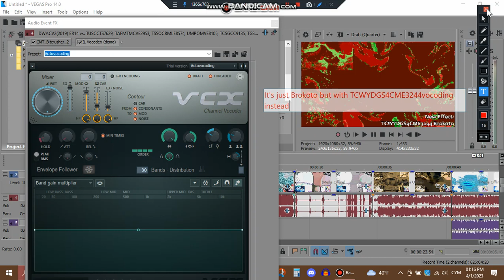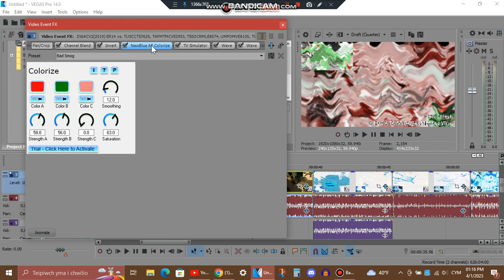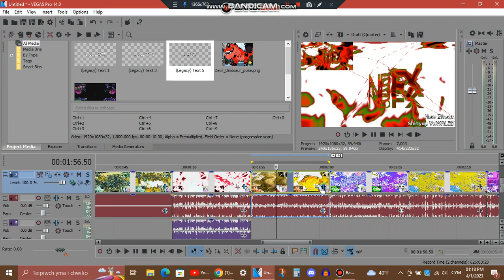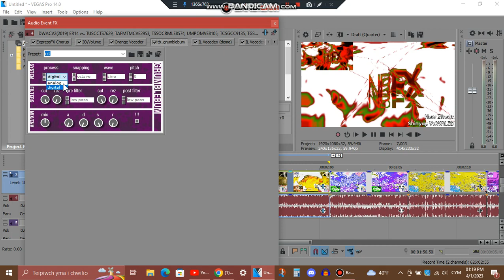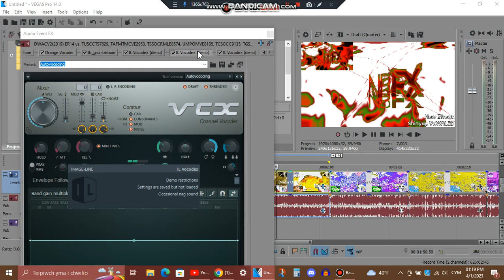Tutorial/Tiwtorial - 3 New Effects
List:
TCWYDGS4CME3244 Brokoto
X Has A TCWYDGS4CME3244 Virus
Shinyup V1.WALES

I'm back from my vacation, I only stayed at the hotel for one night lol